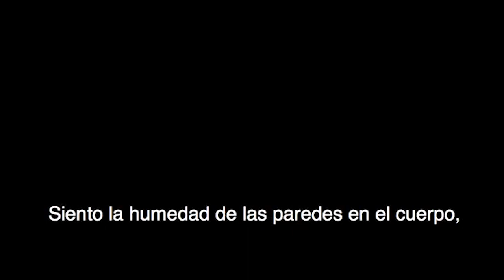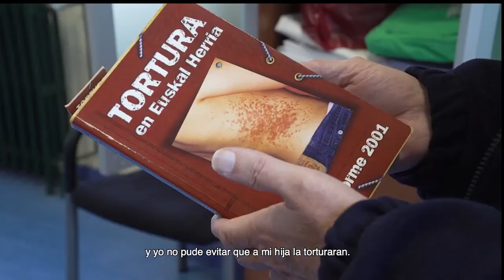Cátedras Bolivarianas_Presas Vascas y Mapuches, la misma tortura colonial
En las Cátedras Bolivarianas que se efectúan en la Taberna Internacionalista “Vicente Zito Lema”, se realizó un coloquio sobre la presas políticas Vascas y las presas políticas Mapuche. En realidad se trató  de un auténtico alegato contra las torturas y los malos tratos que un sistema despótico (el español y francés con respecto a las luchadoras vascas y el argentino y el chileno en lo que hace a las Mapuche) ejerce sobre pueblos originarios, tanto de Europa como de Abya Yala.
En la actividad se estrenó en Argentina la película vasca “Bi Arnas” (Dos respiros), dirigida por Jon Mikel Fernandez Elorz. En la misma, se trata el caso de dos luchadoras vascas que fueron brutalmente torturadas por policías españoles. Una de ellas, Nekane Txapartegi, pasó largos años en prisión en el Estado español y también en Suiza, donde escapó para no ser detenida y evitar nuevos sufrimientos sobre su cuerpo. Nekane hace muy poco ha podido, gracias a una enorme pelea de la solidaridad local e internacionalista, quedar totalmente libre. El otro caso, es el de la presa política Iratxe Sorzábal, quien también pasó por durísimas torturas y aún permanece en prisón.
En segundo lugar se exhibió un video con el último comunicado de las cuatro prisioneras políticas Mapuche detenidas en Bariloche con sus 12 infancias, niños y niñas. Las presas denuncian su situación y piden que se visibilice su lucha por volver a su territorio y su Rewe, lugar sagrado, ya que una de ellas, es la “machi” Betiana Colhuan Nahuel (mujer medicina). Hablaron la integrante del Movimiento de  Mujeres y Diversidades Indígenas por el Buen Vivir, Irma Caupan,  y Anuk Robinigg, periodista de Radio Clara, de ese país, quien fue parte de la campaña “Free Nekane” (Libertad para Nekane”). Coordinó la actividad María Torrellas de Resumen Latinoamericano.